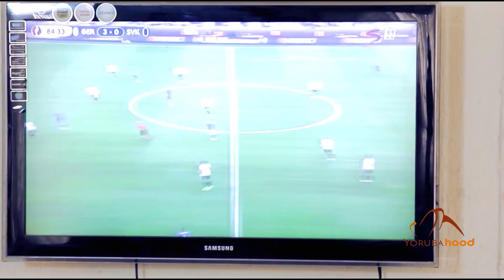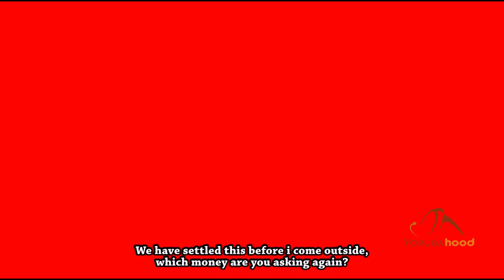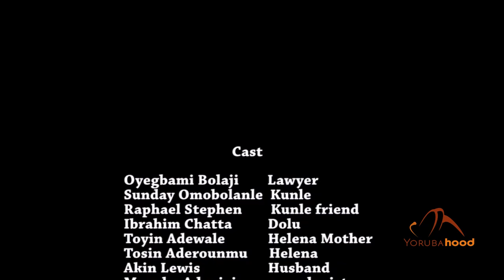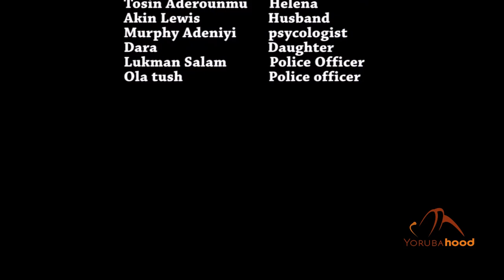Ireti - Latest Yoruba Movie 2018 Drama Starring Ibrahim Chatta | Sunday Omobolanle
Dolu's family was murdered by his father's closest friend and another accomplice. He loses his memory along the line and when he regains it, he visits his fiance again to surprise her and then he bumps into his fiance's wedding introduction with his family's murderer. His life is now in grave danger.